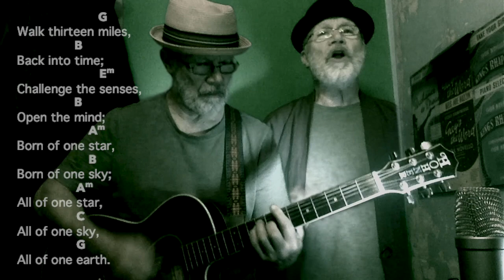IAN SAM BELL - Ancestors Trail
Ian & Sam putting as much energy as they've got into another original composition.  Melksham, Wiltshire UK  2020